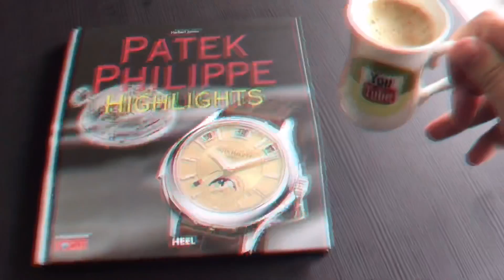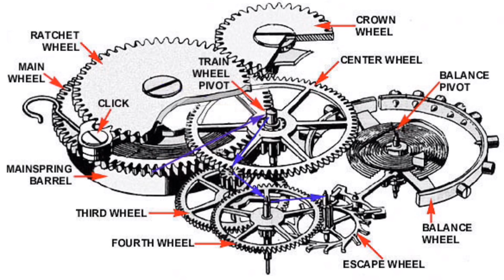AUGUSTIN WATCHES! Water R! 22/2: Mit sau realitate? Reduceri! Geam zgariat! Ceasuri de 50 de ani++++